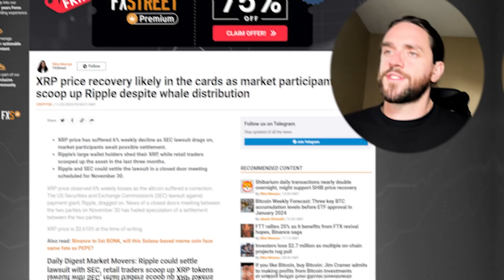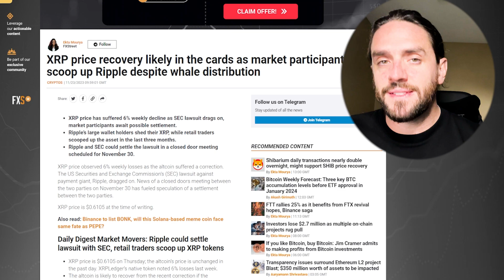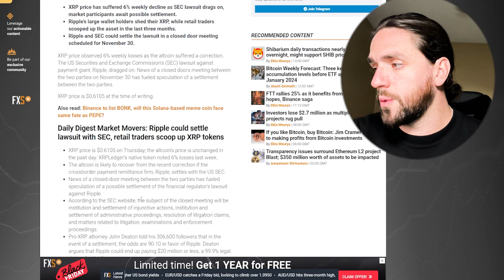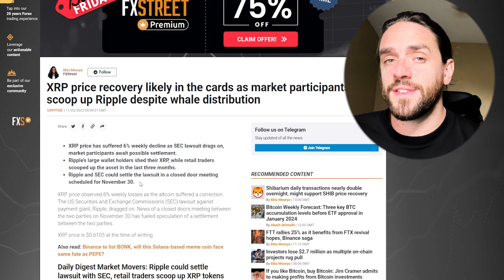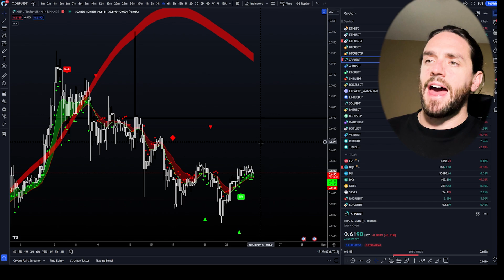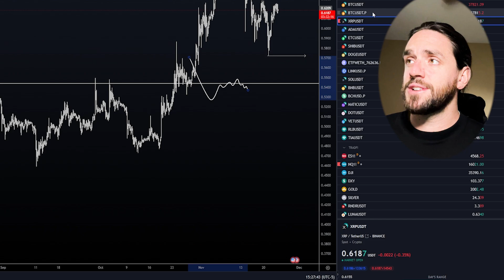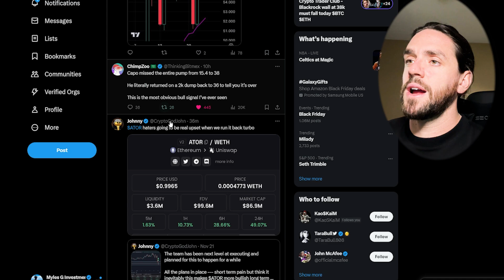HUGE XRP UPDATE AND NEWS!!! SECRET MEETING NOV 30!!!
🎯Algosniper Trading Indicator Try for Free Today!

Free Crypto Trading Course:
Mylesginvestments.com/register